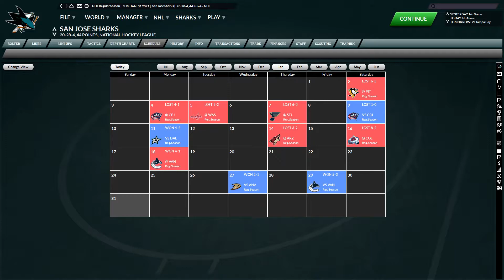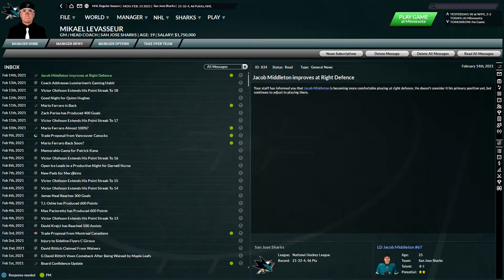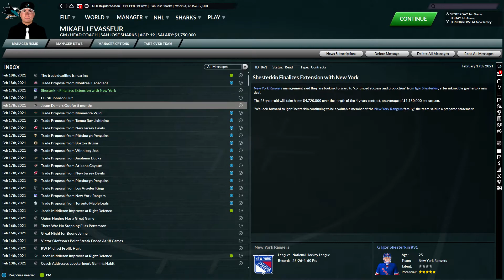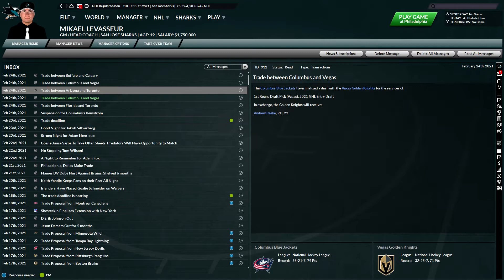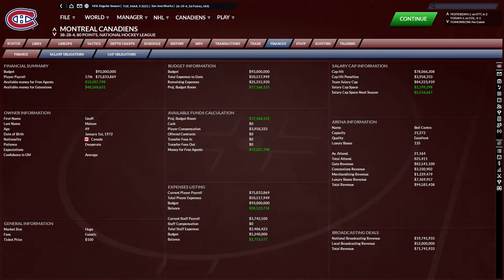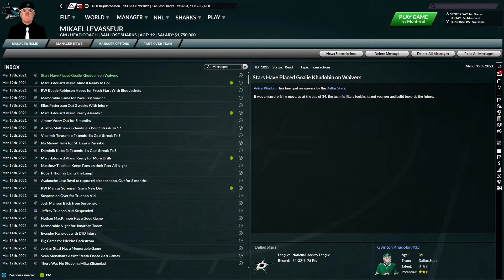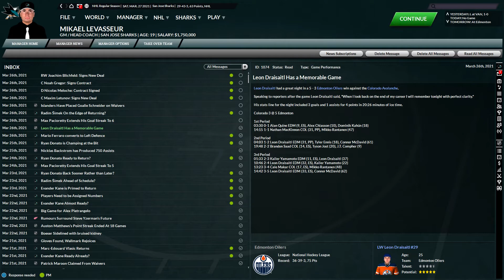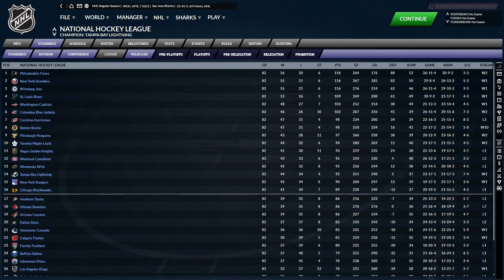FHM7 l Fin de saison l San Jose Sharks l